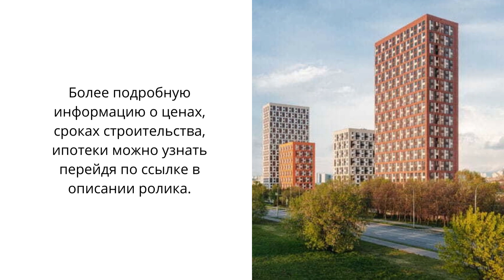ЖК Бусиновский парк обзор новостройки от застройщика ПИК, планировки квартир, цены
ЖК Бусиновский парк проект комфорт-класс от ГР ПИК на севере Москвы.